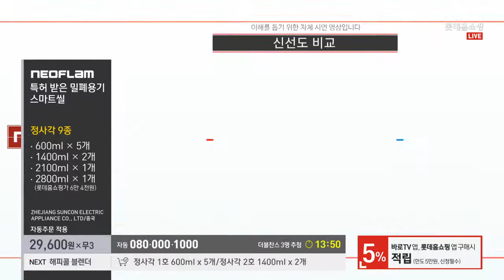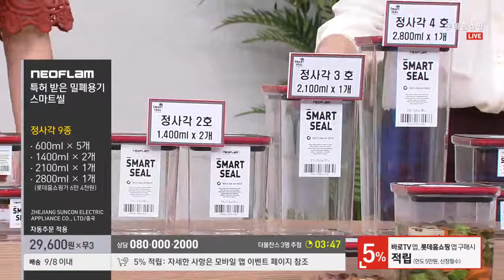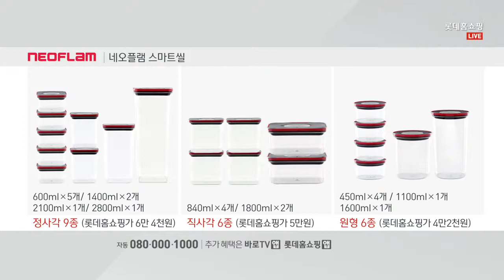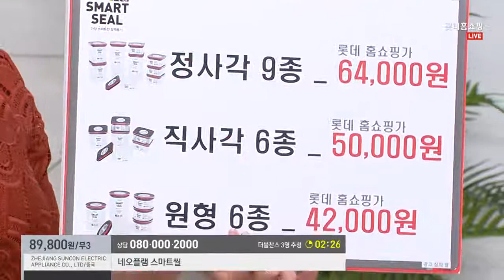네오플램_NEOFLAM_스마트씰_smartseal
롯데홈쇼핑_20170905